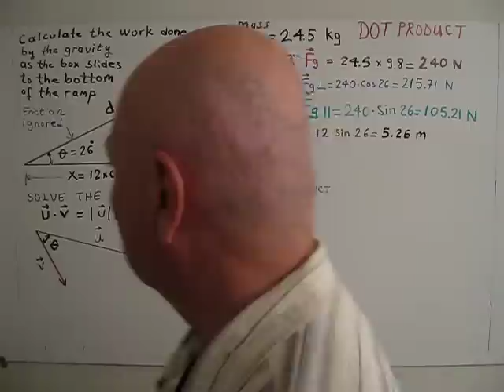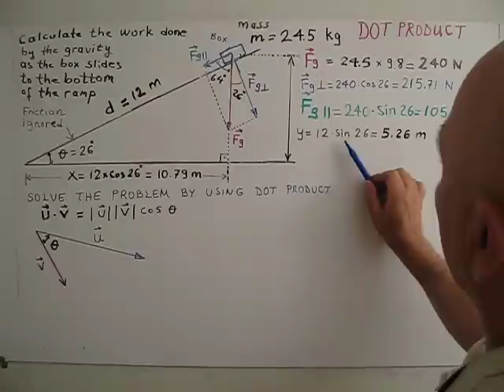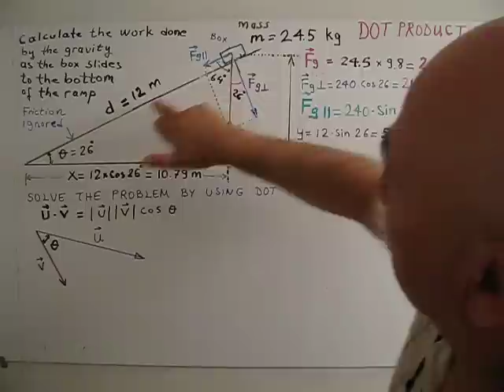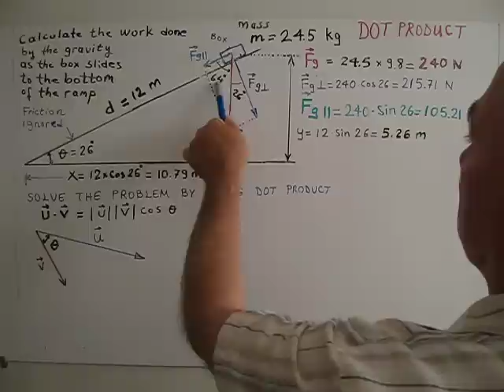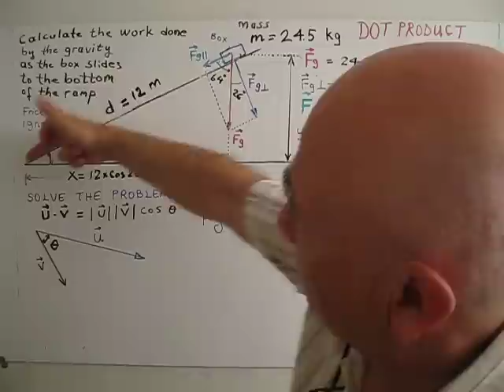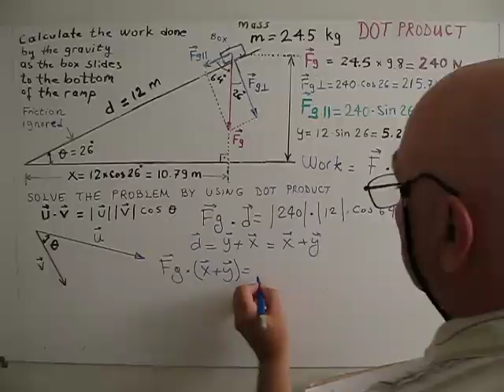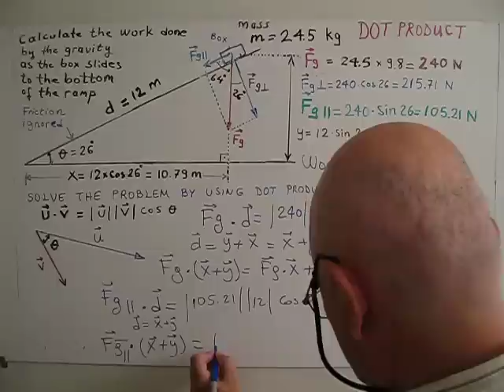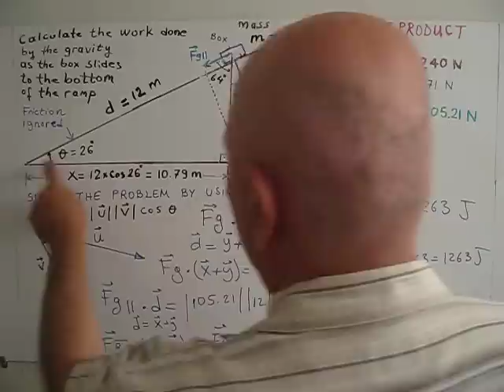Vectors, Application of Dot Product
Dot product of two vectors, scalar product, work done by the force of gravity, angle, displacement.